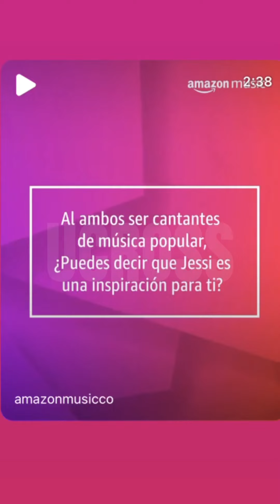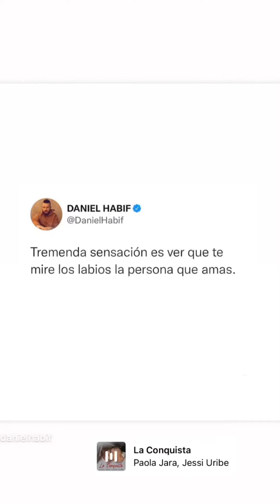JessiUribe le HICE UNA COMPOSICIÓN A MI ESPOSA PaolaJara la amó AUNQUE NO PUEDA HABLAR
Paola Jara se burló de Jessi Uribe por curioso detalle
Paola Jara está enferma y se encuentra aislada en Medellín, razón por la cual no ha podido estar en los últimas días junto a su novio Jessi Uribe.

Cuando no te cansas de admirar el cuerpo de tu mujer 👩 😍

“No soy tu novio”: Jessi Uribe rechaza declaración de Paola Jara sobre su relación

Sucedió en un ‘live’ de Instagram que hicieron los cantantes de ‘Como si nada’, él desde casa y ella en aeropuerto, cuando hablaban de extensiones de cabello.

Joss Favela, Jessi Uribe - El Alumno (Official Video)
Jessi Uribe - Amor De Amante l Video Oficial

Jessi Uribe 🍑🍊M4M4SITA es mi FUTURA ESPOSA🍑🍊 *PASE UN RATO CON MIS HIJOS* 👨‍👩‍👦‍👦¿Ellos ME AMÁN?

Jessi Uribe - La Culpa l Video Oficial
Jessi Uribe - Dulce Pecado l Video Oficial
Jessi Uribe - Ok Repítelas l Video
Paola Jara, Jessi Uribe - Como Si Nada l Video Oficial
Jessi Uribe - Prohibido Enamorarse
Jessi Uribe & Américo - Desde Que Te Fuiste l Video Oficial
Jessi Uribe - De Qué Nos Vale
Jessi Uribe - El Último No l Video Oficial
SIN PAOLA JARA, JESSI URIBE MOSTRÓ LA LUJOSA MANSIÓN DONDE VIVE CON SU FAMILIA
Andy Rivera, Jessi Uribe, Jhonny Rivera - Alguien Me Gusta [Official Video]

Paola Jara - Salud Por Él l Video Oficial
Paola Jara - No La Beses (Tu y yo, Live)
Paola Jara - Que te vas te vas (Tu y yo, Live)
Paola Jara - Murió El Amor | Video Oficial
Paola Jara - El Cigarrillo l Video Letra
Marcela Reyes - Sentimiento ft. Paola Jara [Official Video]
Paola Jara x Franko - Prohibido | Video Oficial
Paola Jara - Mi Mayor Venganza l Video Oficial